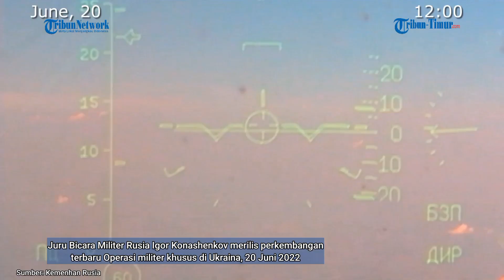Artileri Berat AS Howitzer M-777 155-mm dan Krunya Dihancurkan Rusia di Podgornoye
(TRIBUN-TIMUR.COM)